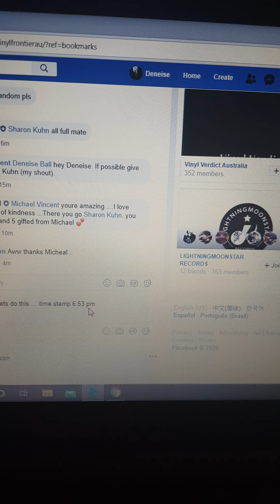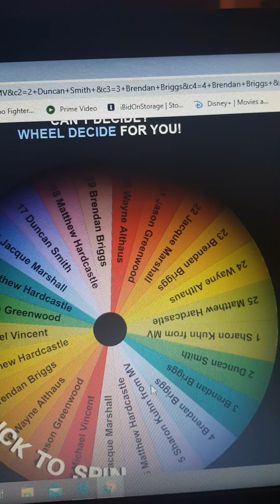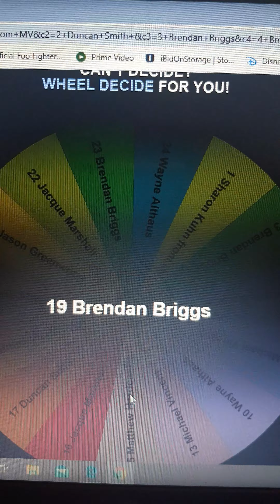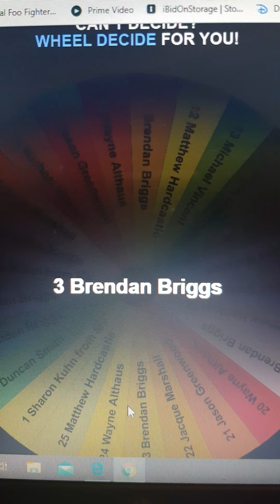10 April 2020